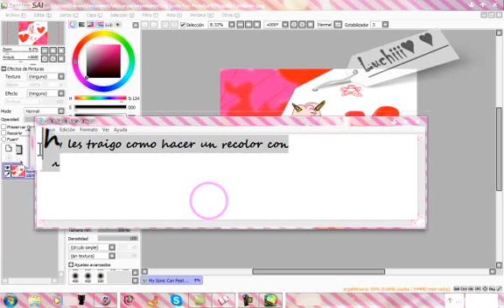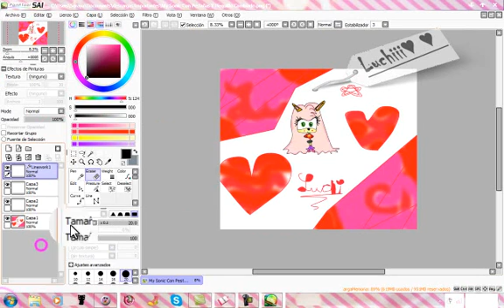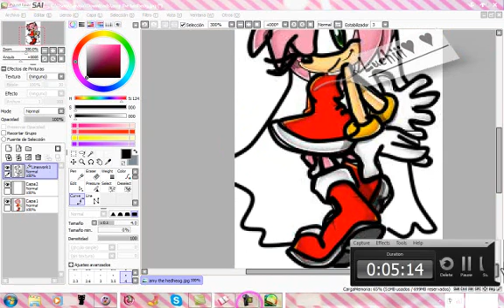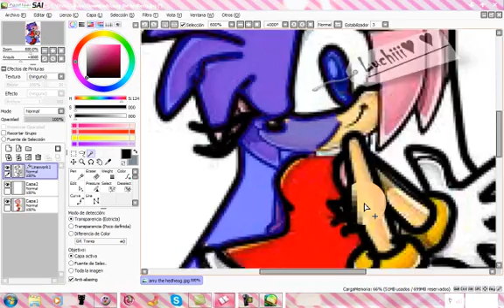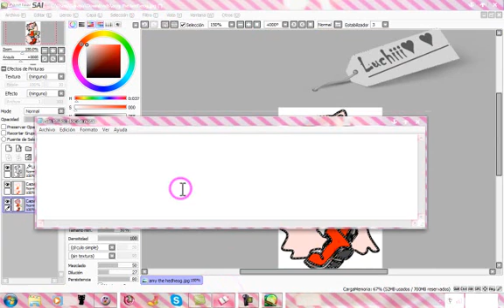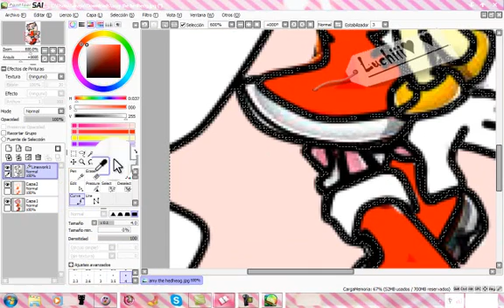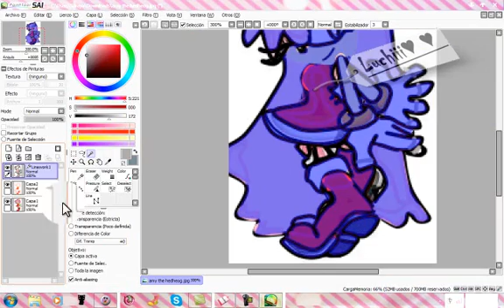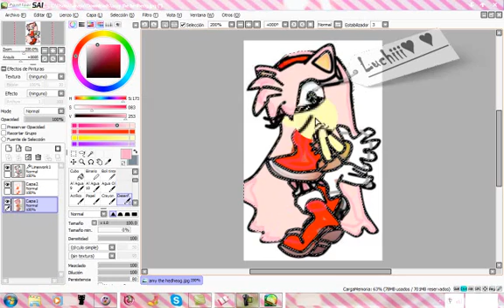Tutorial sonic: Como hacer un recolor de sonic en paint tool sai